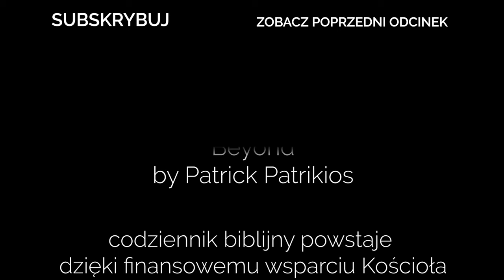Codziennik biblijny, Słowo na dzień 26 listopada 2023 r.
ks. Michał Matuszek, Parafia Ewangelicko-Augsburska w Rybniku
Rozważanie biblijne na Słowo dnia:

Niechaj biodra wasze będą przepasane i świece zapalone.
Ewangelia Łukasza 12,35
Codziennie o 7 rano spotkanie z Biblią.